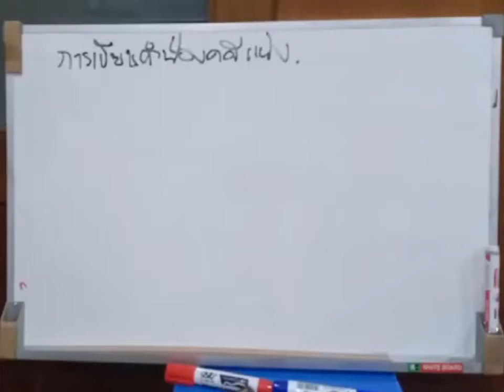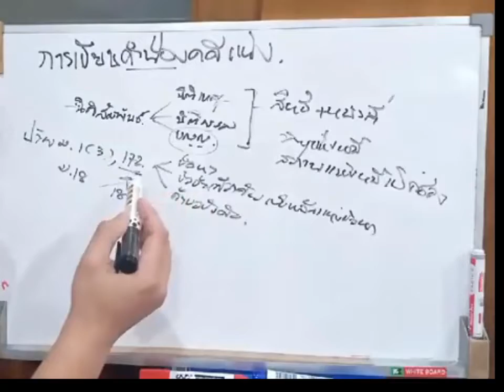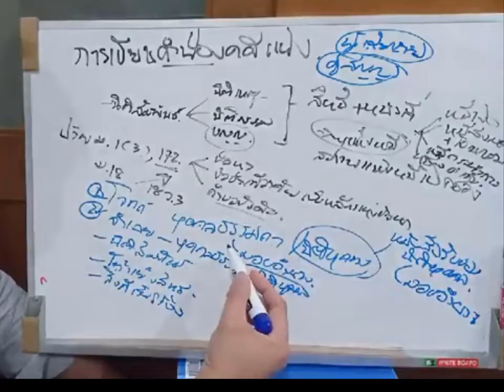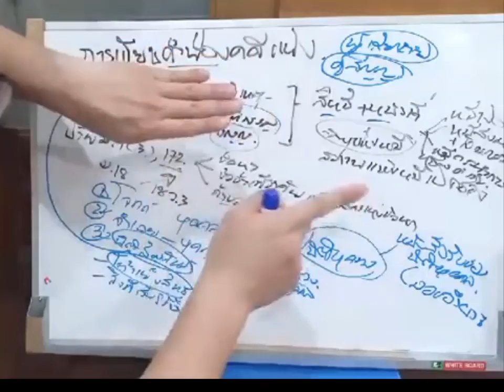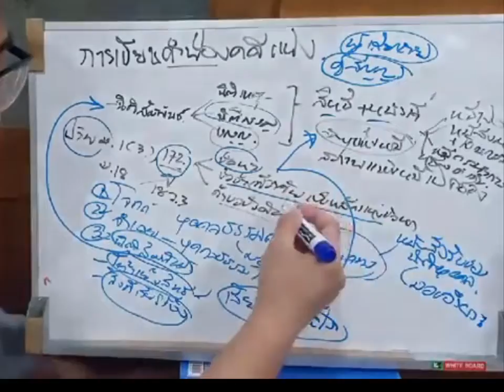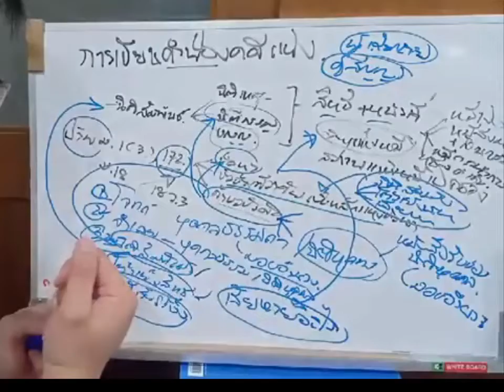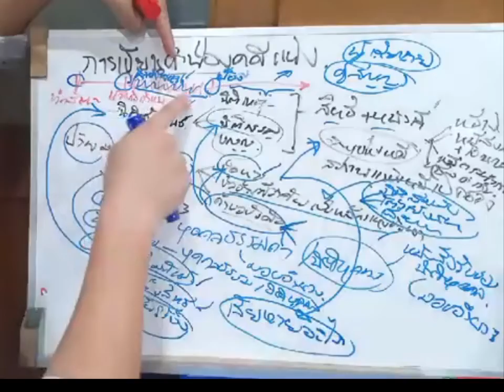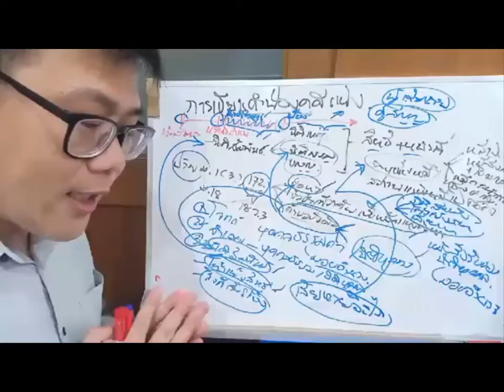ทนาย EP 2 การเขียนฟ้องคดีแพ่ง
การเขียนฟ้องคดีแพ่ง